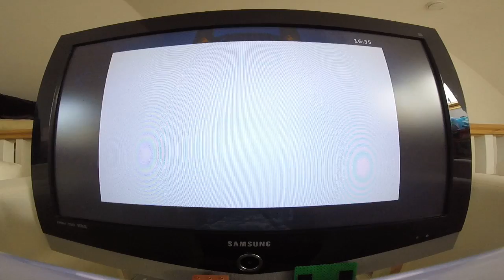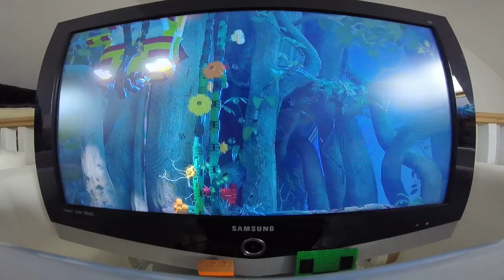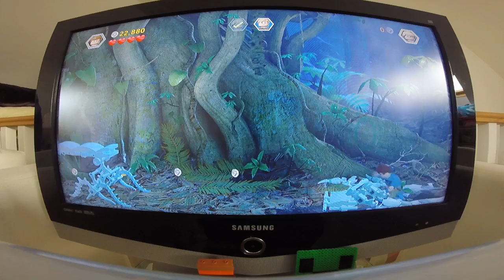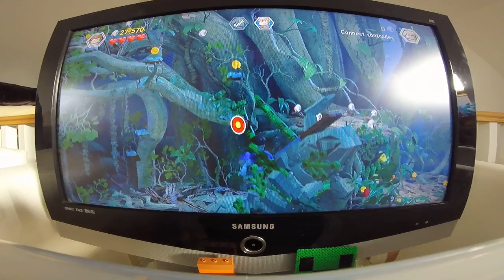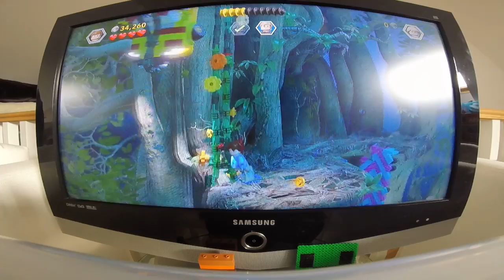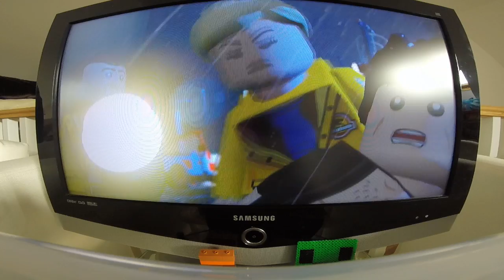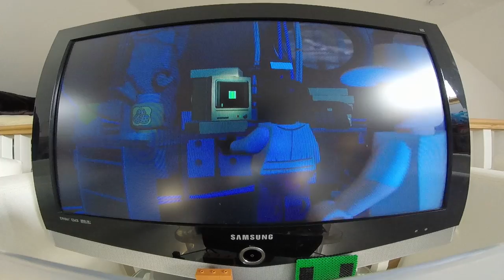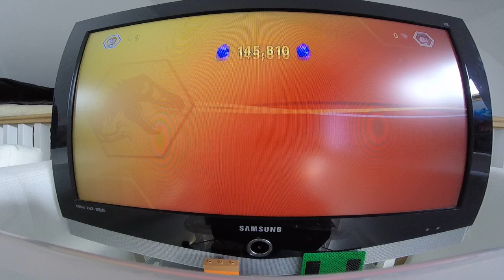LEGO Jurassic World the video game-6- I WAS SICK